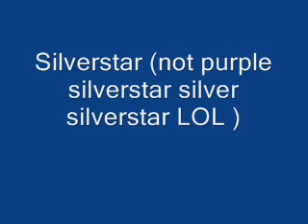Mudtail, breezekit, dawnstar, puddlekit, & silverstar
Mudtails lines i did

Breezekits lines i did

dawnstars lines i did (not the best..)

puddlekits lines i did

silverstars lines i did!

:3 i hope i can get some of them!